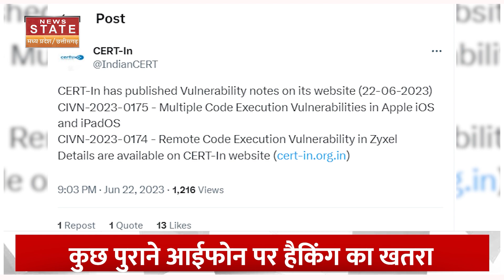Iphone Use करने वाले लोग हो जाएं सावधान, अगर ये Igonre किया तो पड़ सकता है भारी! | News State MP-CG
अगर आप आईफोन इस्तेमाल करते हैं तो थोड़ा सावधान हो जाइए. भारत सरकार ने आईफोन यूजर्स के लिए चेतावनी जारी की है. मिनिस्ट्री ऑफ इलेक्ट्रॉनिक्स एंड इंफॉर्मेशन टेक्नोलॉजी की ओर से जो सिक्योरिटी वॉर्निंग जारी की गई है, उसमें कहा गया है कि आईफोन 6एस, आईफोन7 सीरीज, आईफोन 8 सीरीज और आईफोन एसई समेत पुराने मॉडल्स को हैकर्स अपने कंट्रोल में ले सकते हैं.

If you use iPhone then be a little careful. The Indian government has issued a warning for iPhone users. In the security warning issued by the Ministry of Electronics and Information Technology, it has been said that hackers can take control of older models including iPhone 6S, iPhone 7 series, iPhone 8 series and iPhone SE.